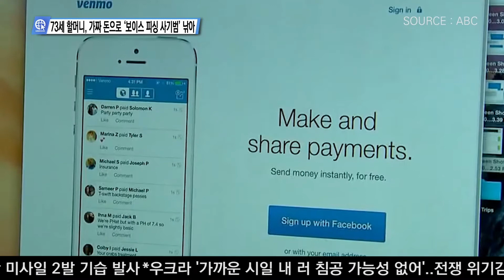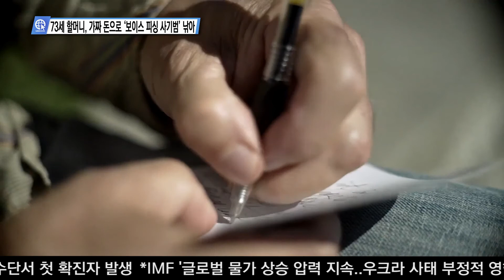01-25-22 Inside USA 06 - 73세 할머니, 가짜 돈으로 ‘보이스 피싱 사기범’ 낚아